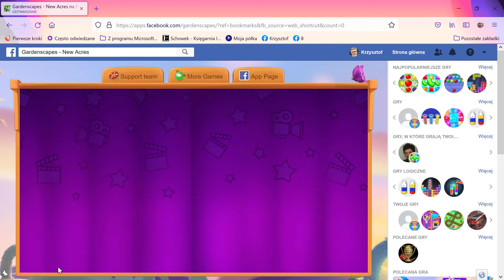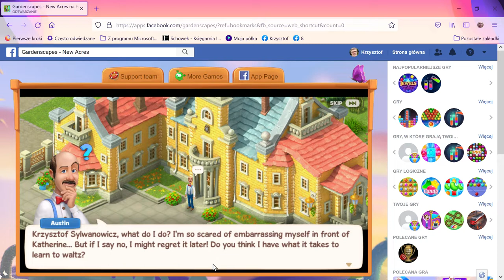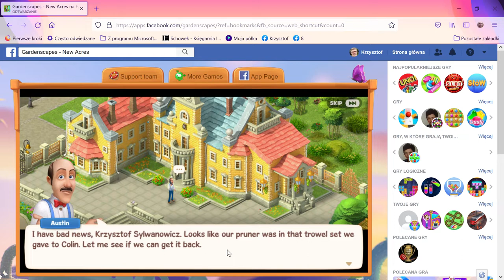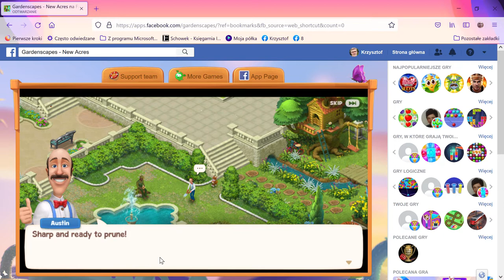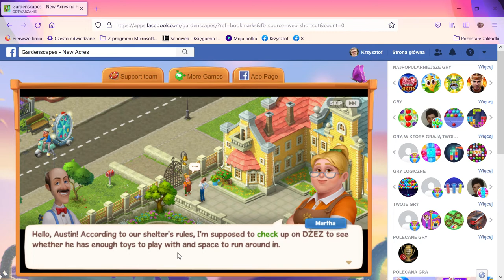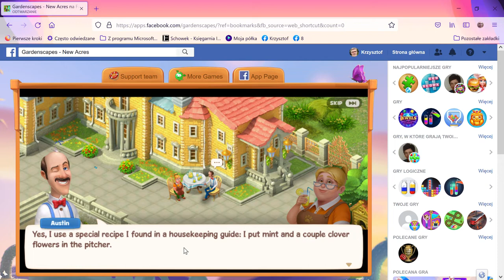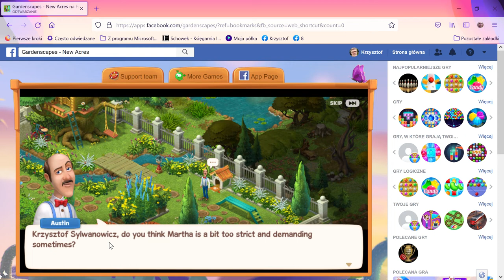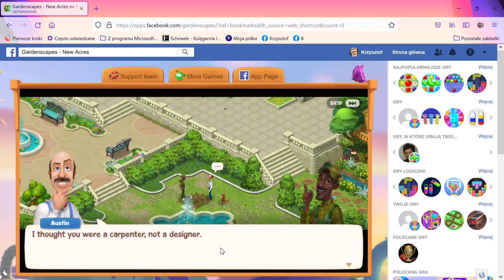Gardenscapes New Acres na Facebooku — Mozilla Firefox 2022 06 11 23 44 51